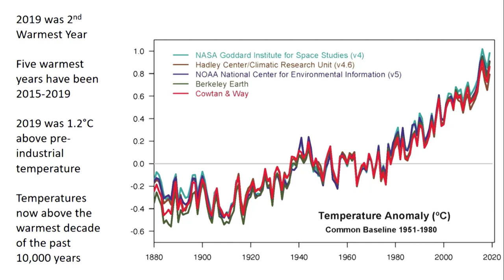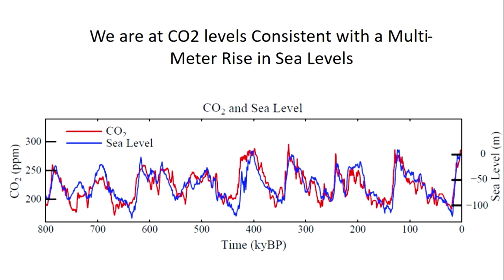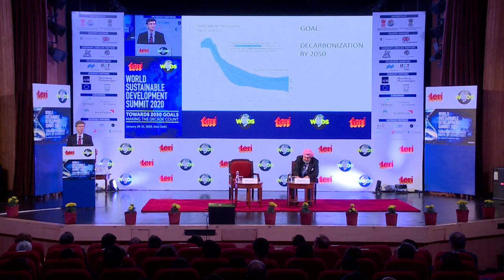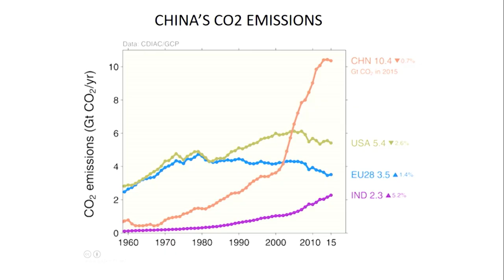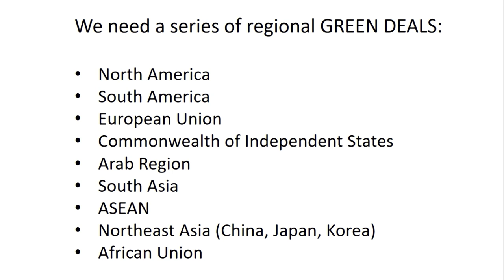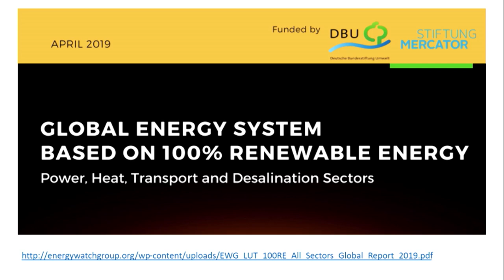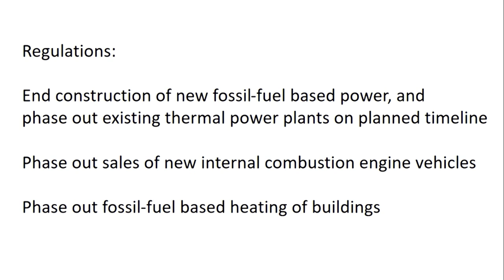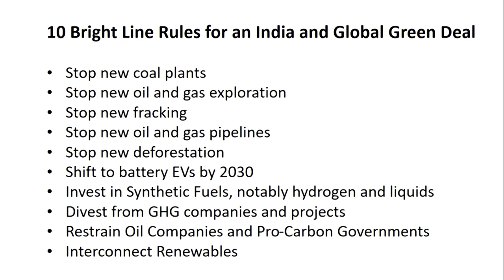WSDS 2020: Prof Jeffrey D Sachs, University Professor and Director, CSD, Columbia University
TERI felicitated Professor Jeffrey D Sachs with the Sustainable Development Leadership Award 2020 for his contribution in the field of sustainable development. In his keynote address on the Day 2 of WSDS2020, Prof Sachs emphasized on the urgency of Regional Green Deals as renewable energy is geographically concentrated and is intermittent and hence should be shared.